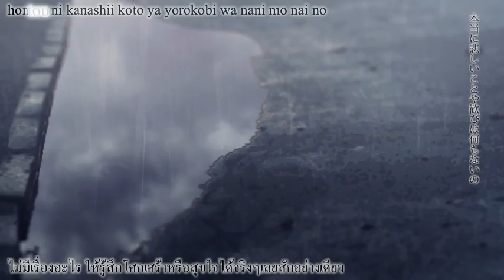[buzzG ft.GUMI] Replicant [Thai Sub]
หนังสือเล่มสีเทาที่นางเอกอ่านตอนแรกก่อนจะเปลี่ยนไปอ่าน replicant มีชื่อเรื่องว่า
"แมวดำกับอวกาศ" ค่ะ (黒い猫と宇宙 kuroi neko to uchuu)
โดยแมวดำเป็นสัญลักษณ์ประจำตัวของ JET ซัง คนทำ pv ค่ะ

Kanji : レプリカント
English : Replicant
Music & lyrics : buzzG（mylist/13954828）
Movie : JET（mylist/20033553）
Bass : Kei Nakamura（mylist/14165099）
Engineering : tomoboP（mylist/22904031）